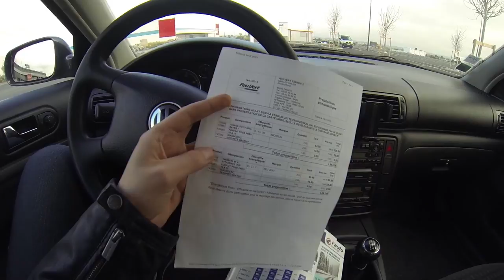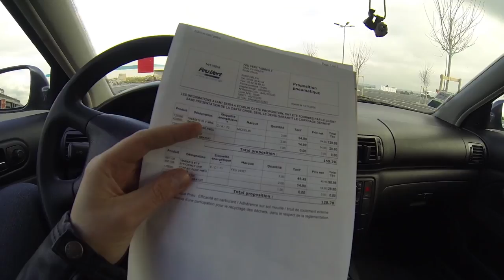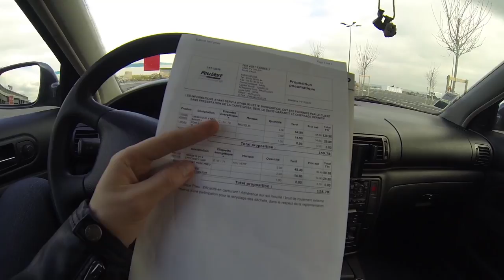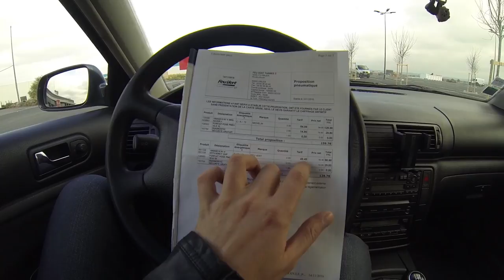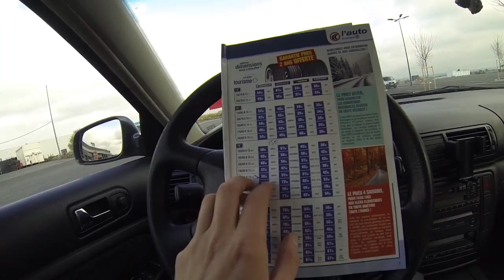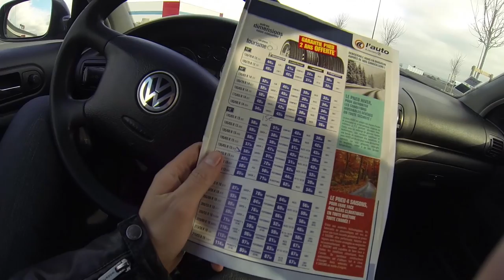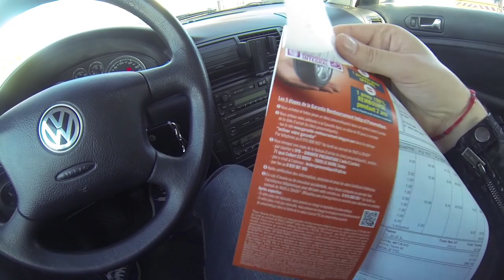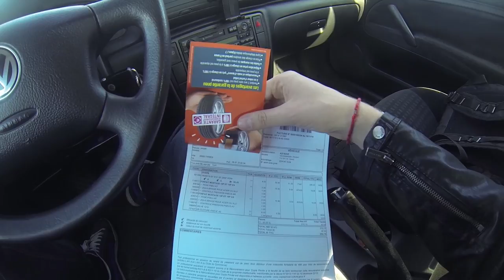Автомобильные Услуги во Франции (замена резины - цены) - CapTV - СЭ ЛЯ VIE #26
Маленький рассказ о том, как во франции меняют автомобильные покрышки. Немного о ценах, гаражах и сервисе.

Снято - Ноябрь 2016.
Авто - VW PASSAT B5.5 (1.9 TDI)